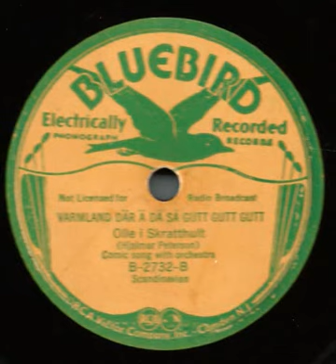Varmland där ä dä så gutt gutt gutt - Sung in Swedish by Olle I. Skratthult.wmv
Varmland där ä dä så gutt gutt gutt. Sung in Swedish by Swedish-American comedian Olle I. Skratthult (stage name of Hjalmer Peterson, 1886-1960), with orchestra.